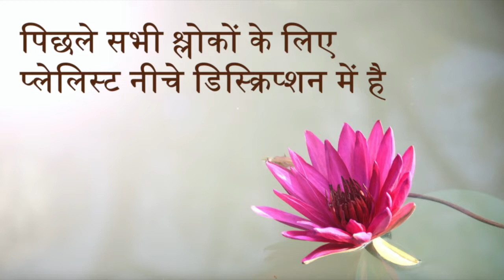Bhagavad Gita 14.19 | Chapter 14 Shloka 19 | भगवद् गीता 14.19 | अध्याय 14 श्लोक 19 | Gita Shloka 542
भगवद् गीता (भगवान का गीत) सबसे महत्वपूर्ण हिंदू ग्रन्थ है जो हिंदू धर्म के विचारों का एक संश्लेषण प्रदान करता है। यह धर्म, भक्ति और मोक्ष से सम्बंधित योग के विचारों पर चर्चा करता है। इसमें ज्ञान, भक्ति, कर्म और राजयोग चारों ही योग के मार्ग सम्मिलित हैं। इस वीडियो में भगवद् गीता के चौदहवें अध्याय के श्लोक 19 की चर्चा की गई है।

Bhagavad Gita (The song of God) is the most important Hindu text which provides a synthesis of the ideas of Hinduism. It talks about dharma, bhakti and the yogic ideas of moksha. It covers jnana, bhakti, karma, and Raja Yoga. In this video the Shloka 19 of the Fourteenth chapter of Bhagavad Gita is been discussed.